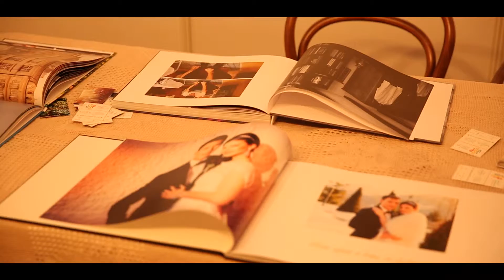Salon du mariage de Genève 2014 semarier.ch par Farnçois TIMOUR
Film de mariage Genève salon du mariage de Genève semarier.ch
par François TIMOUR